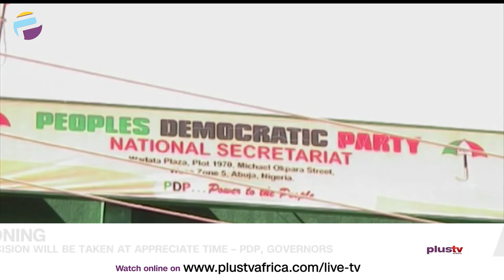Zoning: Decision Will Be Taken At Appreciate Time – PDP, Governors | NEWS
The Peoples Democratic Party (PDP) and its governors’ forum say a decision on zoning of political offices would be made by the party at the appropriate time before the party convention, scheduled for Oct. 30.